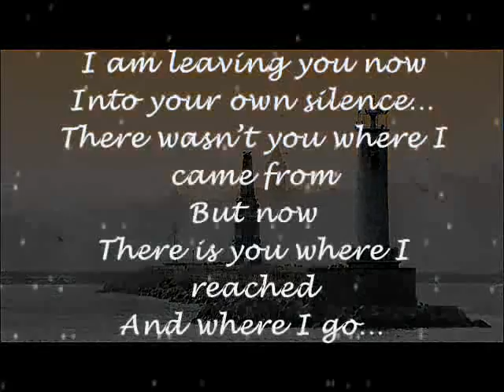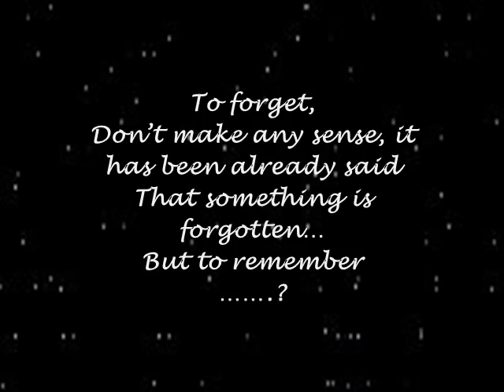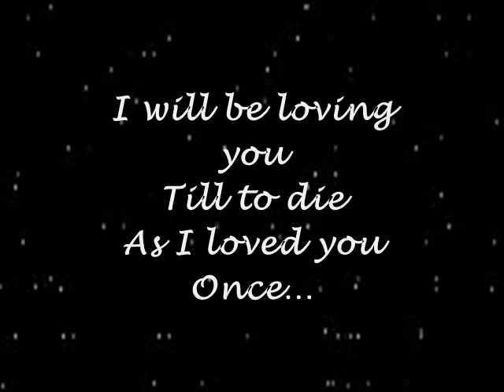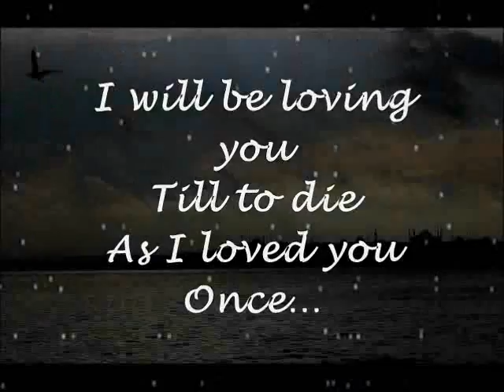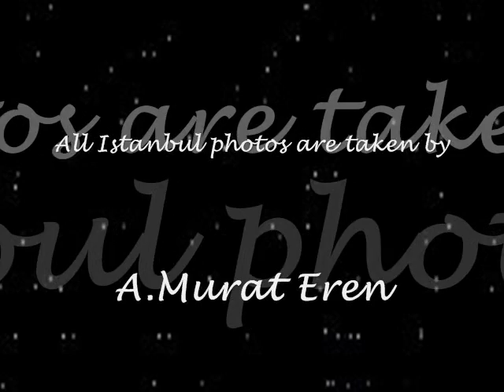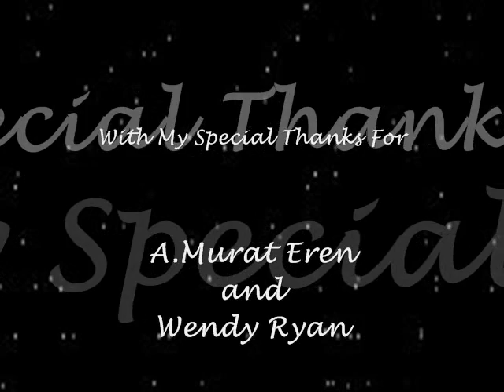requiem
a peom, written by nia sunset